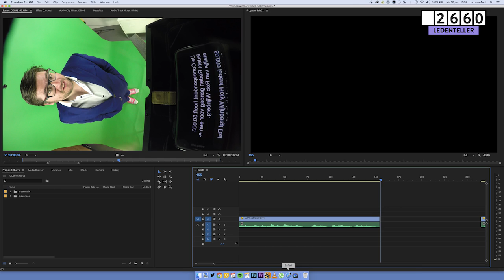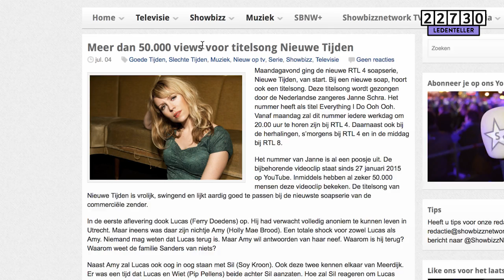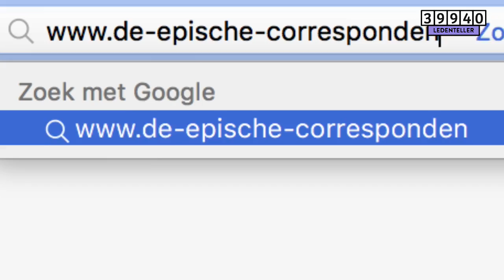De Correspondent heeft 50.000 leden!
Ruim drie jaar na onze lancering in september 2013 hebben we een fantastische mijlpaal bereikt: we zijn nu met maar liefst 50.000 leden. Namens iedereen op de redactie: heel veel dank voor jullie steun!